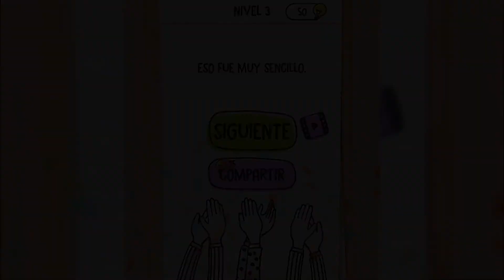Brain Test | Nivel 3 Mete Al Elefante Al Refrigerador